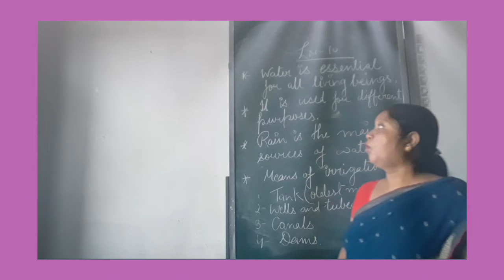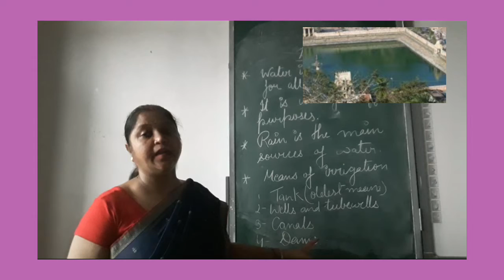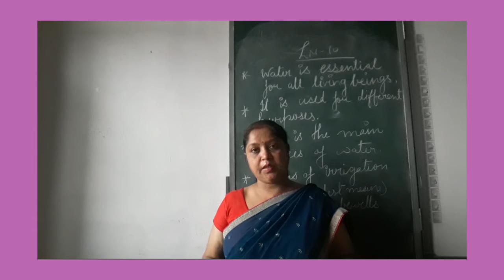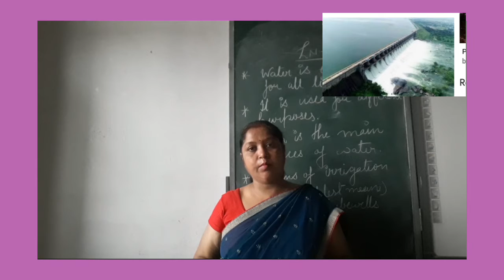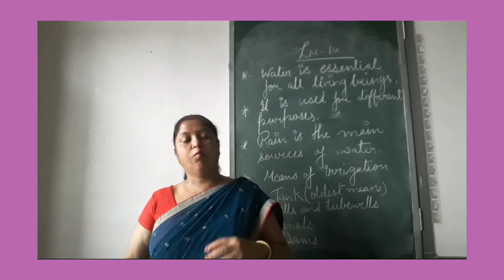class 4 ,CHAPTER 10 ,L2